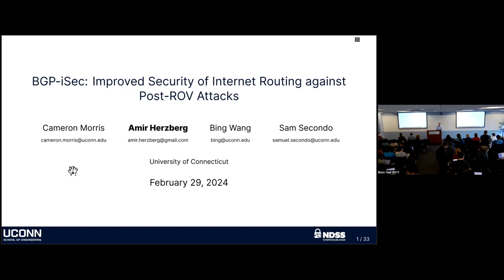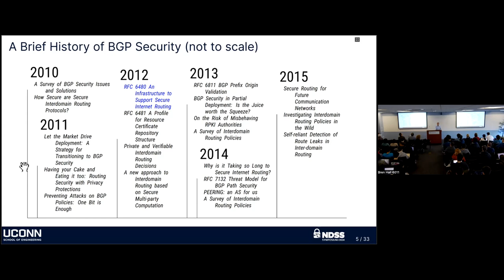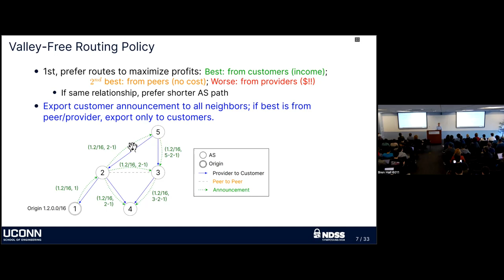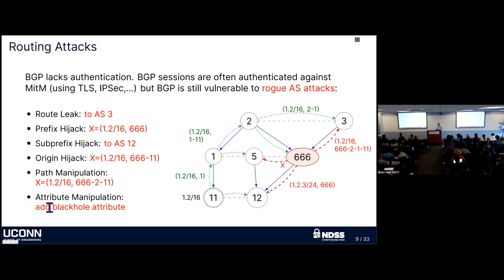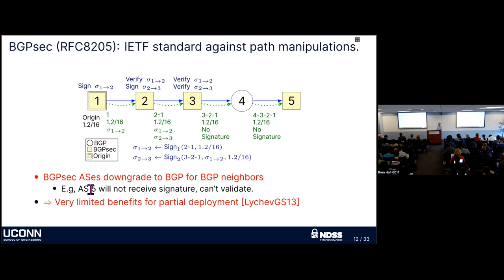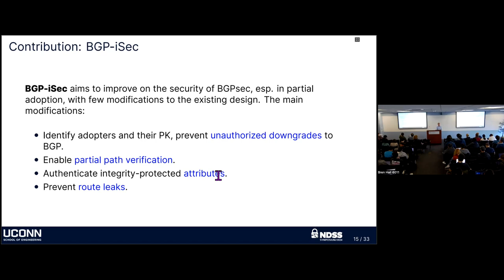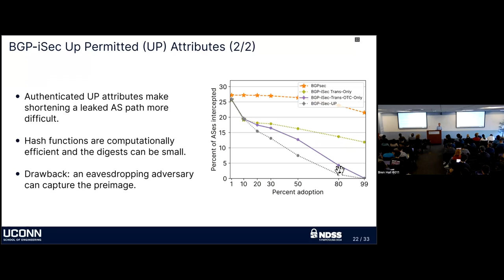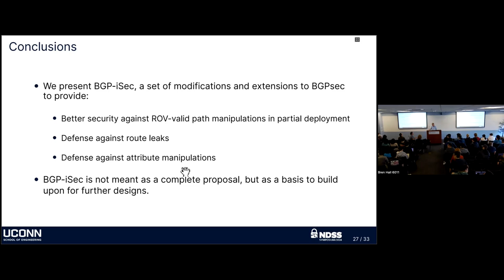Computer Science Seminar - BGP-iSec: Improved Security of Internet Routing Against Post-ROV Attacks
Cameron Morris
Amir Herzberg
Bing Wang
Sam Secondo